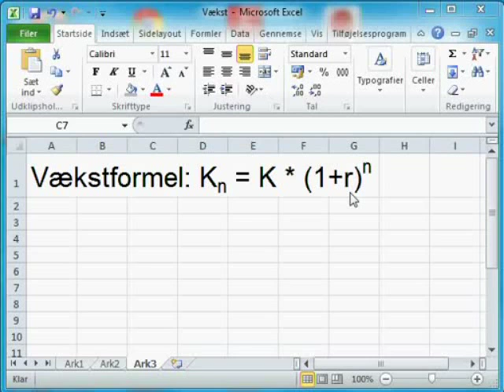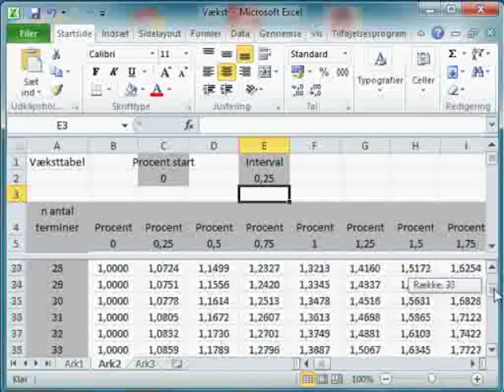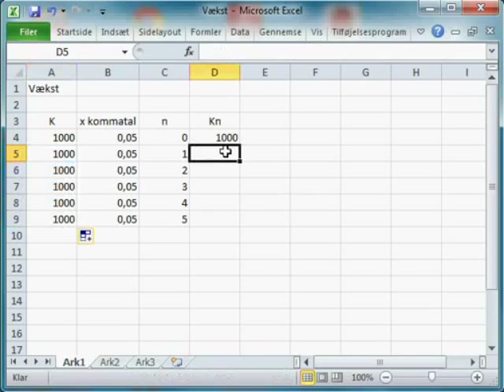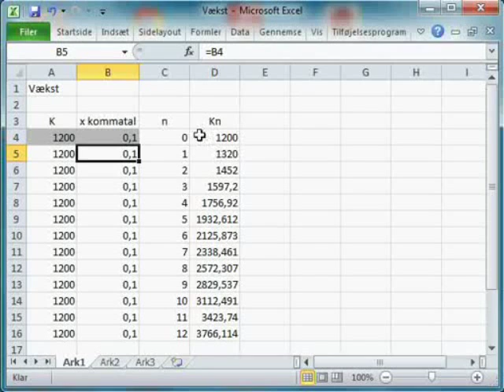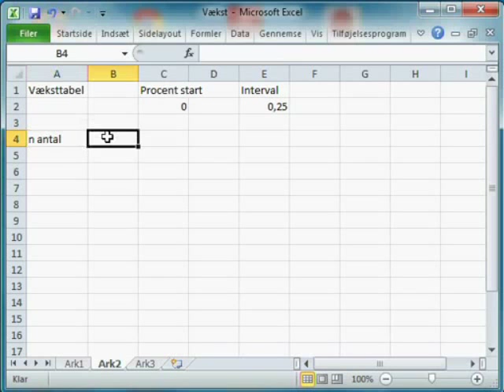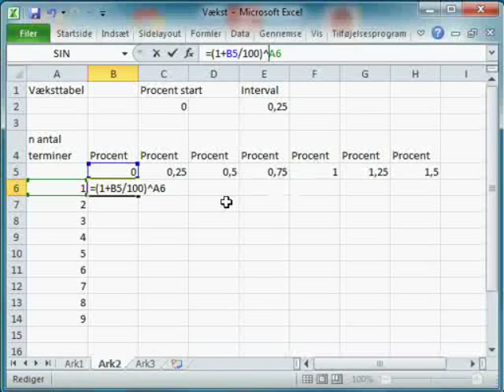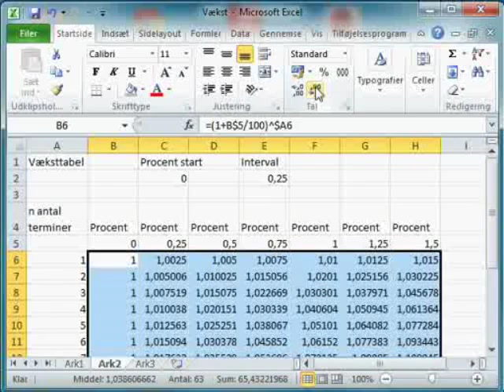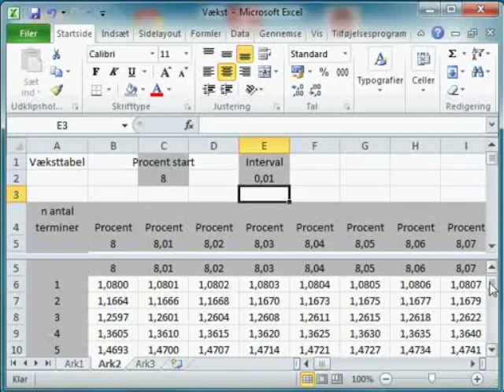Regneark vækst excel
Lær at bruge excel